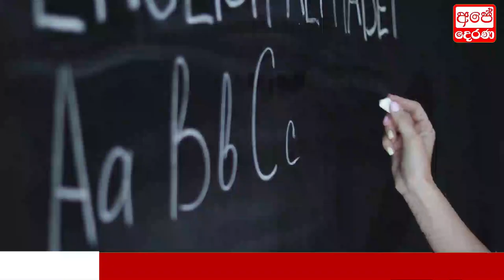BREAKING NEWS | here is Government Special decision now hiru